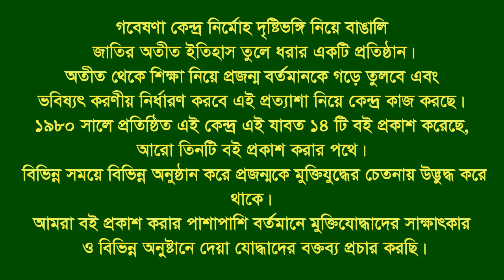Interview of Gulzar Khan।। Sylhet City ।। F Fighter ।। MF